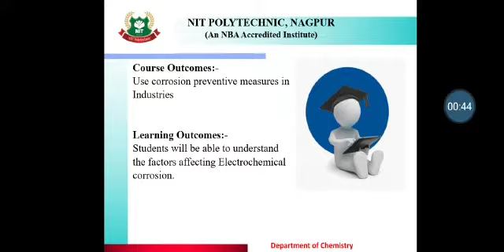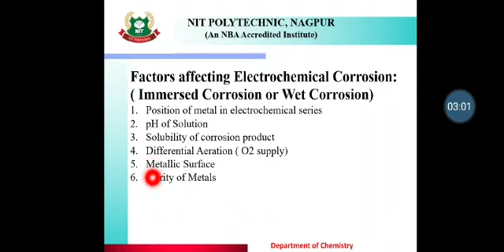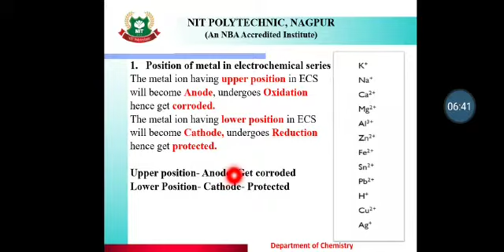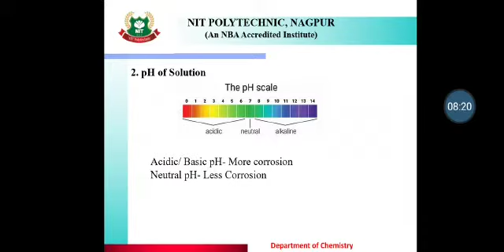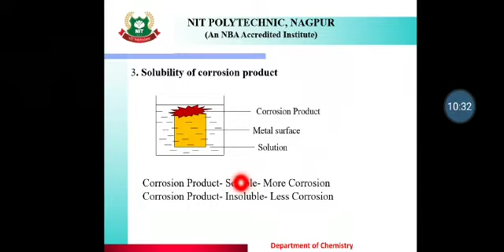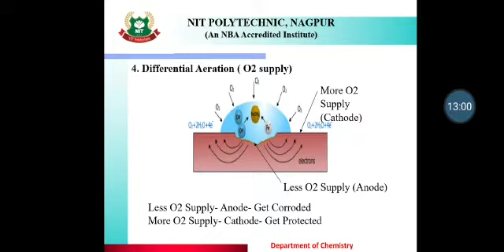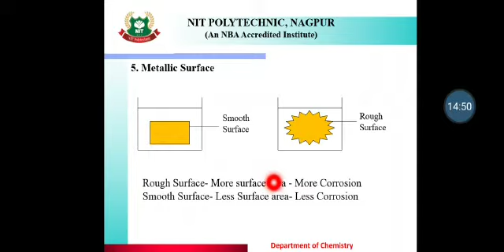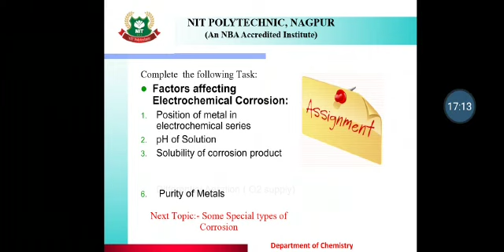1st Semester
Subject : Basic Chemistry
Unit : 2 Electrochemistry  & Corrosion
Video - 10 :- Factors affecting electrochemical corrosion